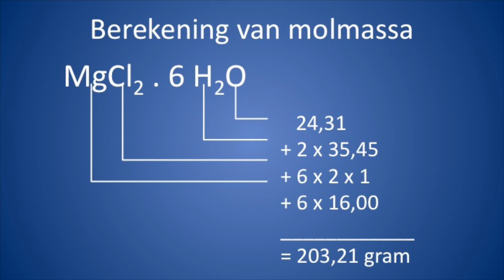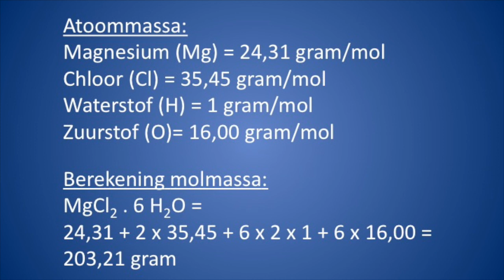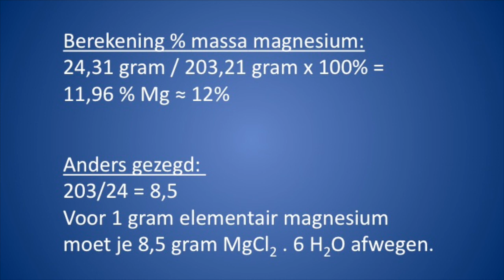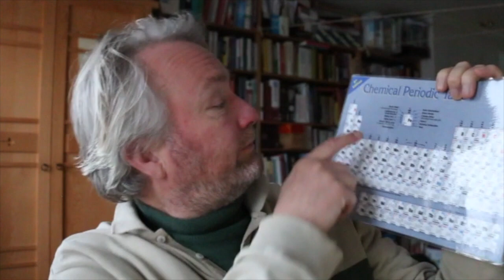Molmassa berekenen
Molmassa's zijn essentieel voor het rekenen binnen de scheikunde. Aan de hand van een voedingssuplement, magnesiumchloride, geef ik een voorbeeld. Op het einde van het filmpje weet je hoeveel daadwerkelijk en bruikbaar magnesium, elementair magnesium, je per gram binnen krijgt.